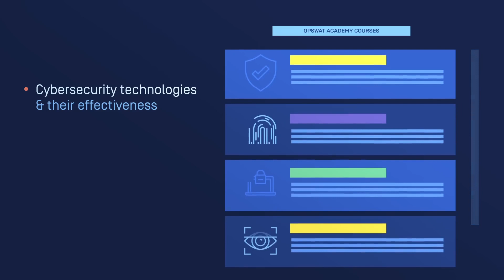OPSWAT Academy Overview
The OPSWAT Academy provides beginner, intermediate and advanced critical infrastructure protection (CIP) cybersecurity training and certification through on-demand curriculum strategically designed to reflect the real-world responsibilities and technical proficiencies required of modern-day critical infrastructure security professionals and stakeholders, such as securing data exchange between segregated networks, ensuring proper device posture and disarming potentially malicious content.

💻 Become a part of the OPSWAT Academy community! Connect, engage, and stay updated: